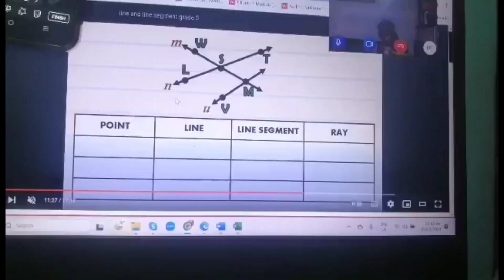Teacher Momma: Life update 😀